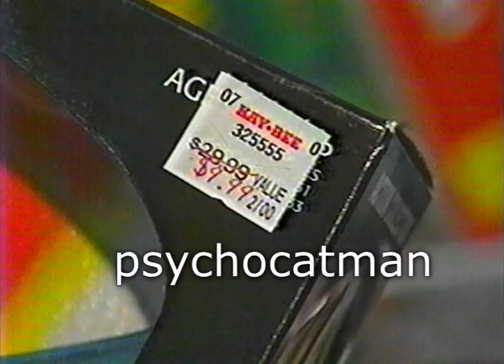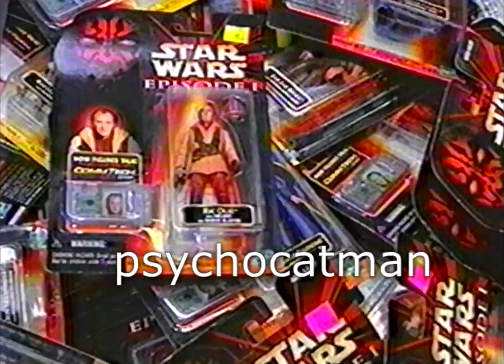juguetes retro star wars cabbage patch hot wheels barbie fayuca 1999